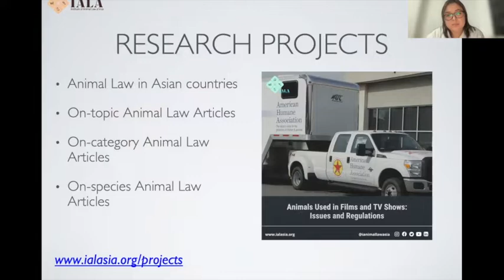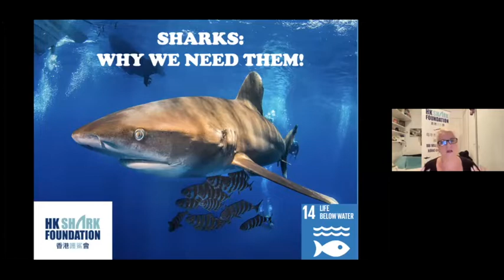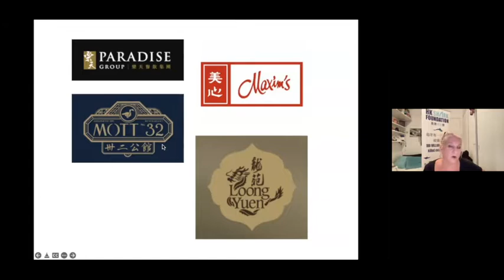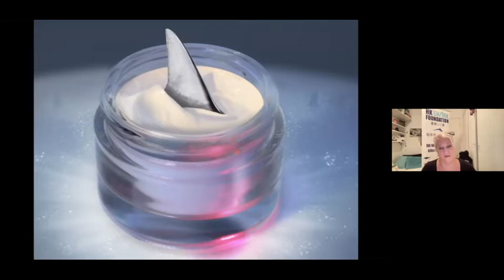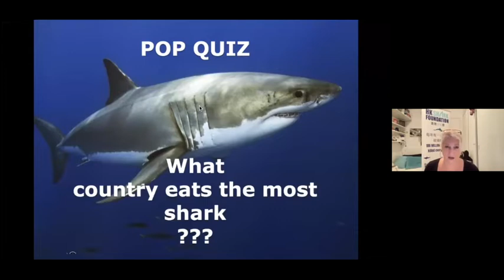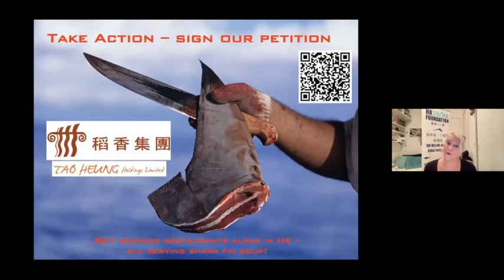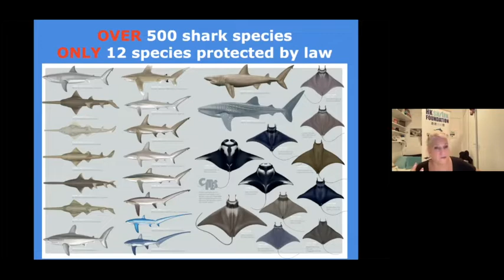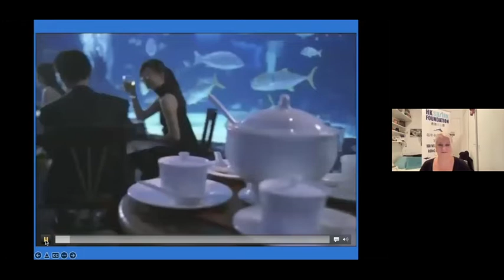The Global Shark Crisis in 2022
In this presentation, Ms. Richey gave an update on the global shark crisis and look at the current status of shark conservation efforts to reduce consumption and change behavior, especially in Hong Kong and the Asia region.

For the past 30 years, Ms. Richey has lived in Hong Kong and worked for a wide variety of corporate and NGO entities. Since 2015, she has worked and volunteered for the Hong Kong Shark Foundation in many capacities, most recently as the Executive Director raising awareness about shark conservation and educating people to stop eating shark fin soup and all shark products. Before joining Hong Kong Shark Foundation, Ms. Richey was a legal recruiter and previous to that worked for the Wall Street law firm of Paul, Weiss in Hong Kong in a corporate communications/business development capacity. She speaks Mandarin and has lived and worked in both China and Taiwan.

This event was organized by the Institute of Animal Law of Asia, under the project “Enhancing Legal Regulations for Aquatic Animals in Kazakhstan.”